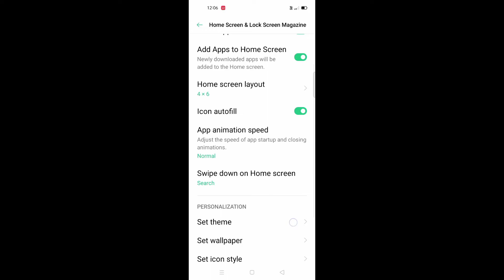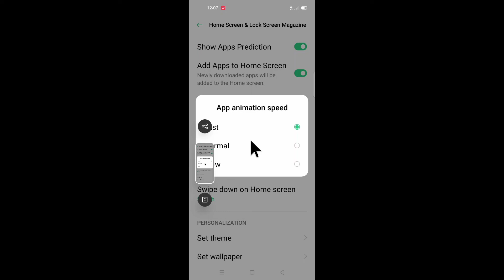how to set app animations speed in oppo a33 ।। Oppo A33 me app animations speed kaise set kare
is video me bataya gaya hai ki oppo A33 mobile me app animations speed ko kaise set karke use kiya jata hai